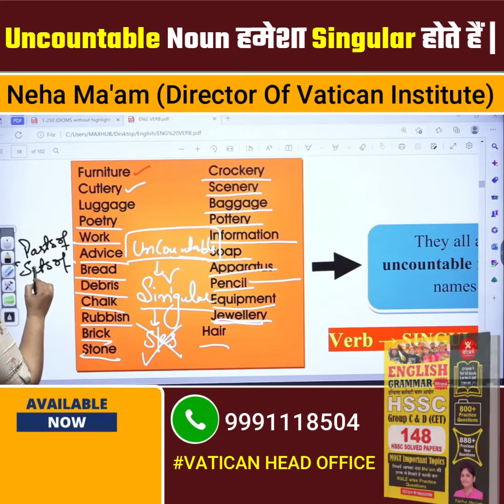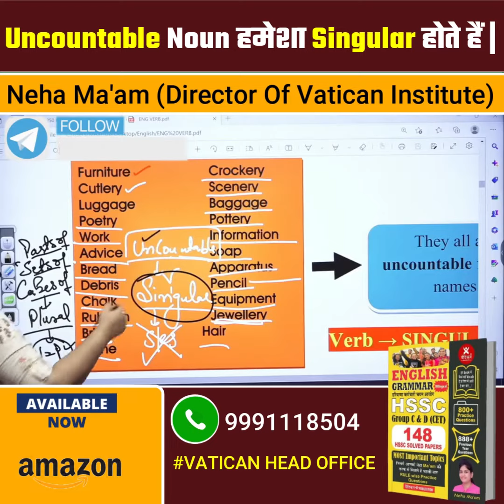Uncountable Noun हमेशा Singular होते हैं || Neha Ma'am || Vatican Institute Rohtak